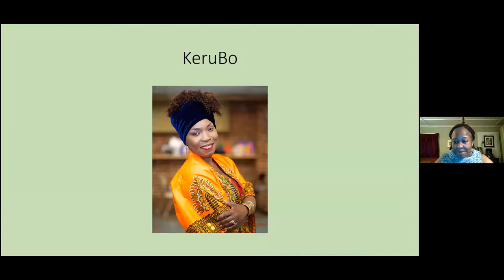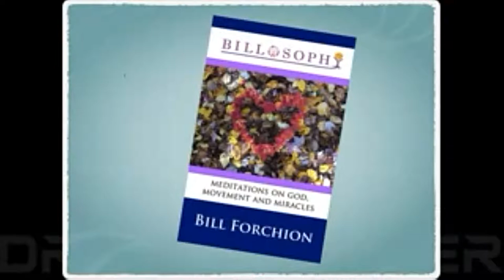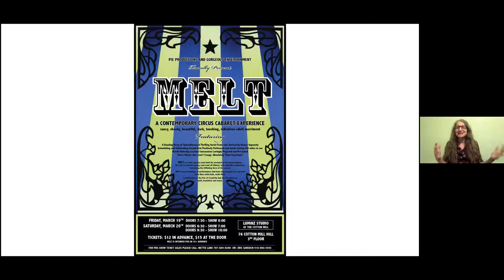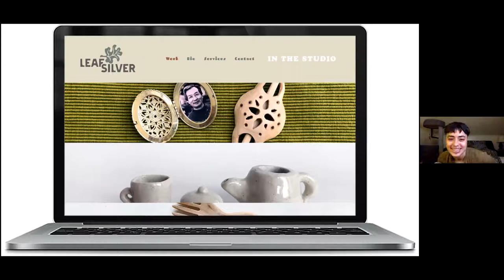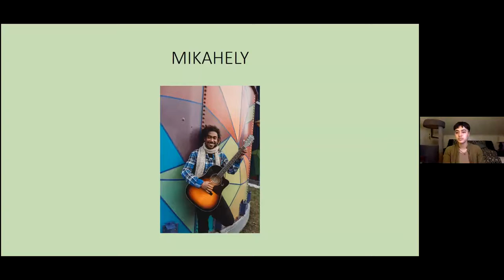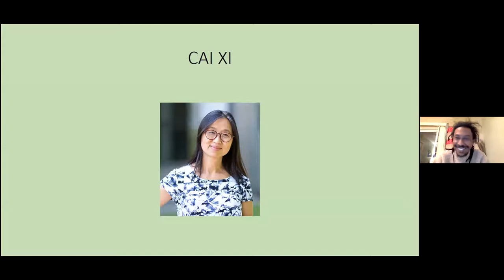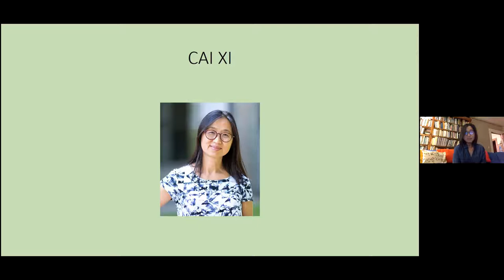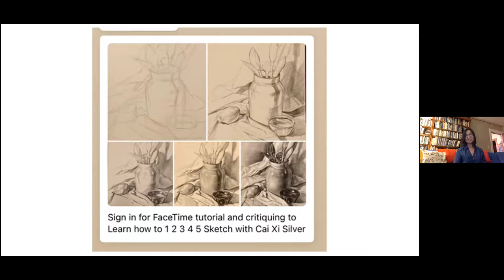I AM... 2021: The Business of Creativity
On April 15 2021, the Vermont Arts Council hosted the final of three artist talks as part of the virtual I AM... 2021 exhibit, "The Business of Creativity: Getting Our Work Into the World".

The I AM...2021 exhibit is the Vermont Arts Council's first all-virtual exhibit, live from Feb. 16 through April 30 2021. Eighteen Vermont artists from diverse backgrounds and working in diverse disciplines are showcased in our online gallery, and on the third Thursday of each month, the public is invited to gather on Zoom for talks with the artists.